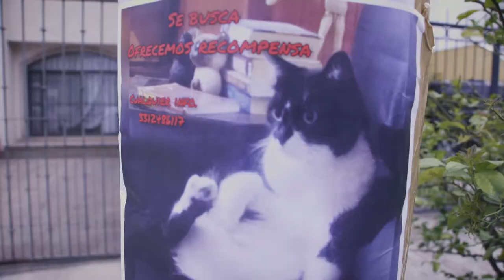Bisons and Lizards -Sazquash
vídeo oficial del single Sazquash
Producción por Ana Amante y Miguel Eduardo Lopez
música grabada en Honey Records por Germain Möz